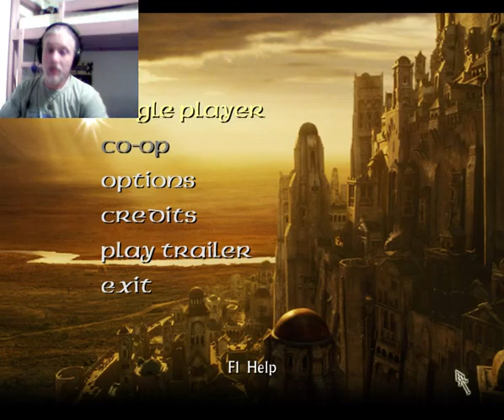GFF Team - Lord Of The Rings 3 (Szecsi)